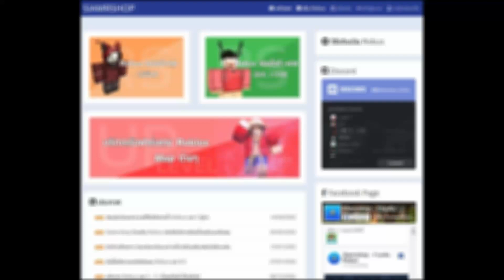ROBLOX | Sky Block [BETA] - 🧭 รีวิว Gamepasses Floral Bench กับ Lighting Station คุ้มหรือไม่!?